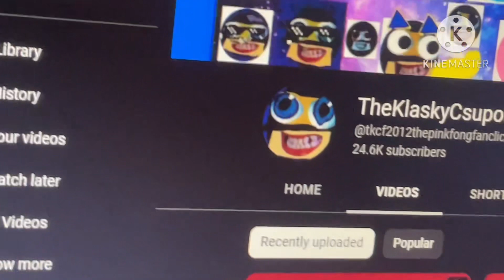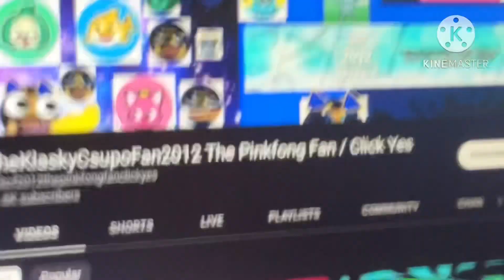I HATE YOU TKCF2012!